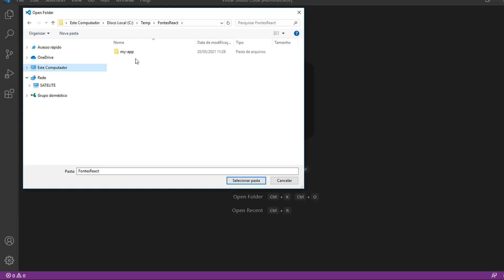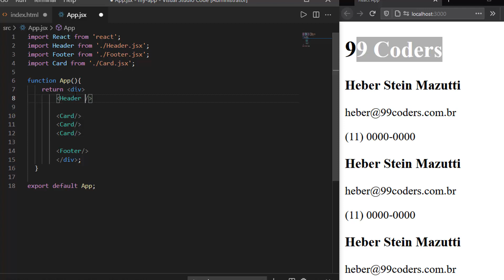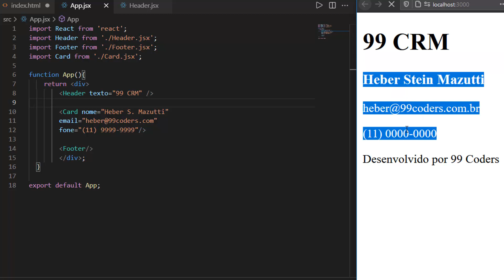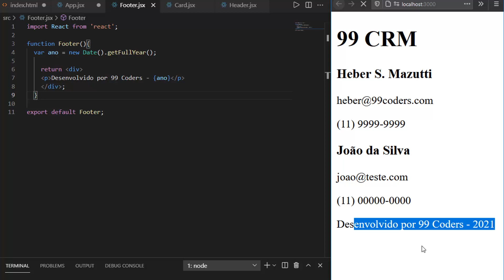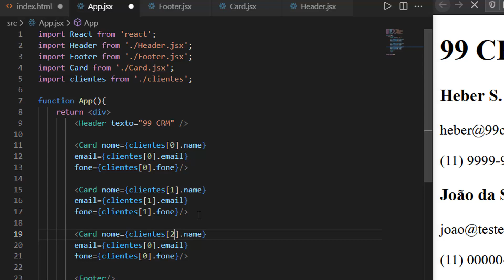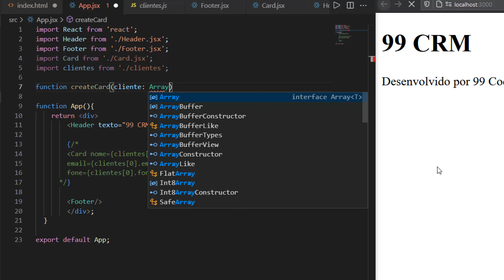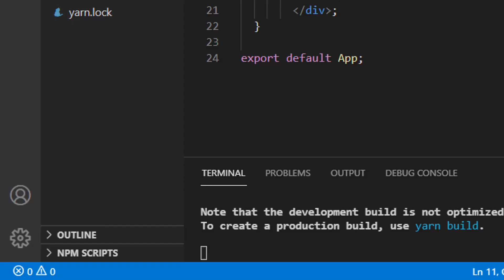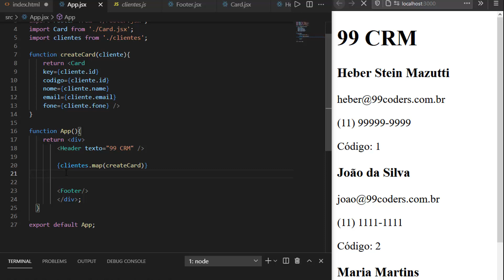Programação Web #05 - React Props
Tem vontade de entrar no mundo do desenvolvimento web? Criar seus próprios sistemas web ou seus webites?
Vamos iniciar uma série de vídeos com o objetivo de criarmos um sistema web completo do absoluto zero em React.

Como se tornar um Desenvolvedor ou Programador Web?
Se está querendo se tornar um desenvolvedor web, acredito que fez uma escolha muito boa!
Vou te mostrar os primeiros passos aqui nessa série de vídeos.
O desenvolvedor web é uma das profissões com mais vagas no mercado de trabalho, com
salários bem pagos mesmo para quem está apenas iniciando na carreira.